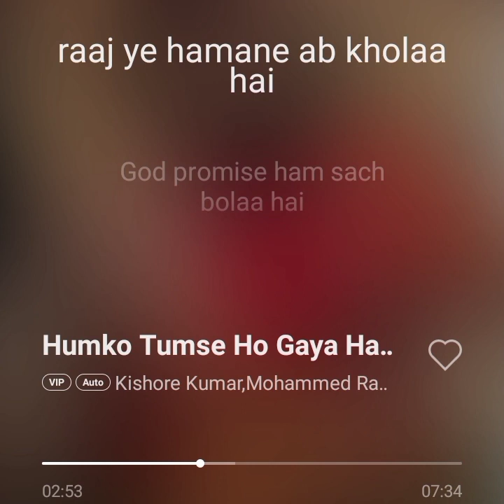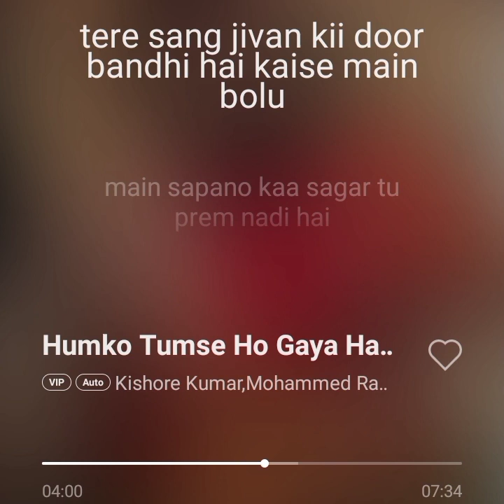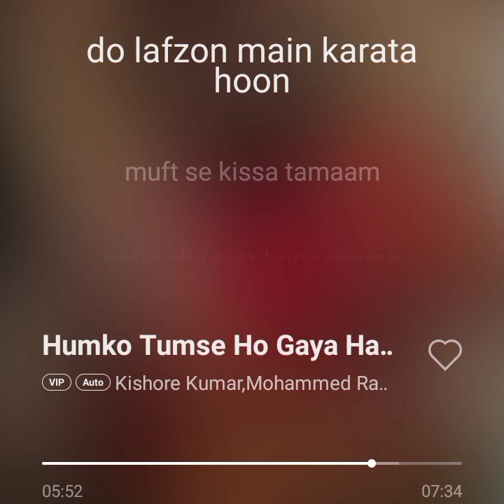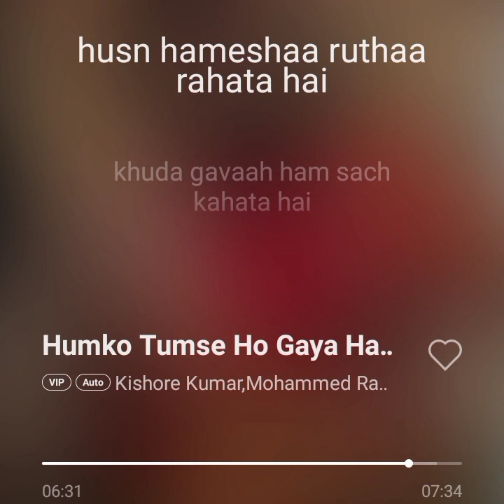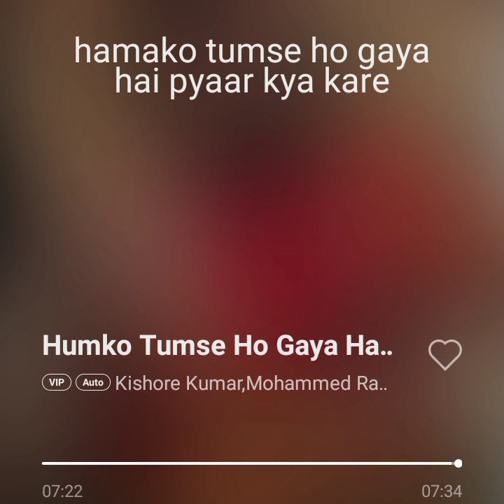Humko tumse ho gaya hai pyar kya kare. Kishore kumar, mohammad rafi. old song of bollywood hits